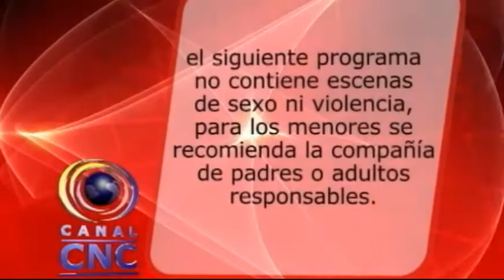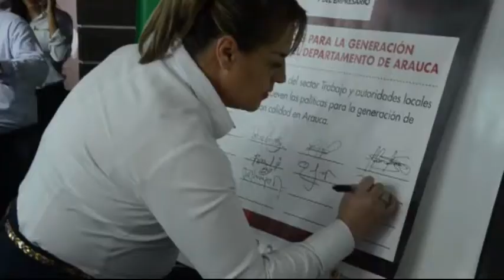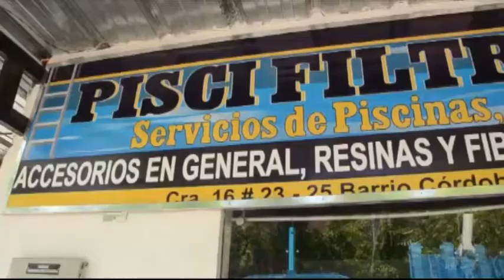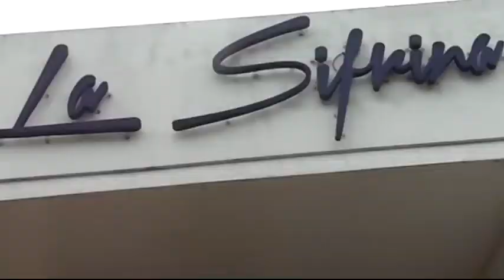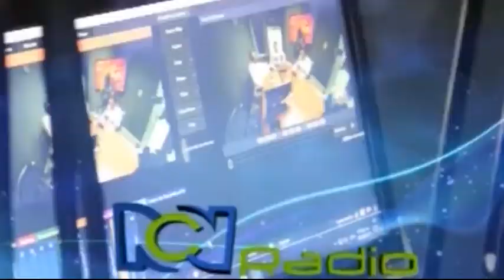NOTICIAS CNC ARAUCA DIA 09 11 2017